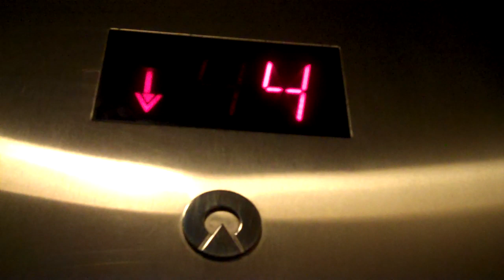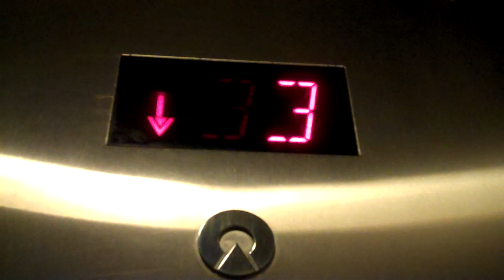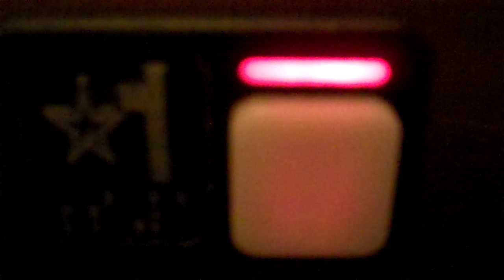Schindler MT Hydraulic Elevator @ The Nordstrom's PD, Westfarms Mall in Farmington, CT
This one is dedicated to suzzex. Yes, I know it is a crappy video but at least you can hear the awesome motor.